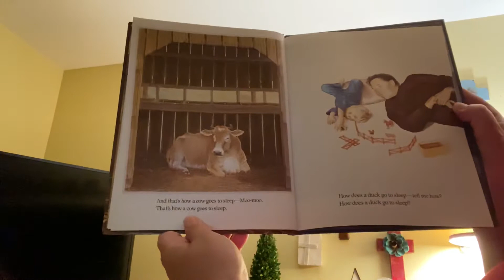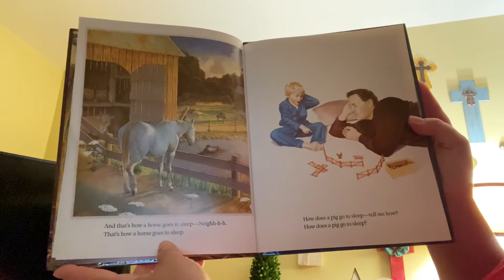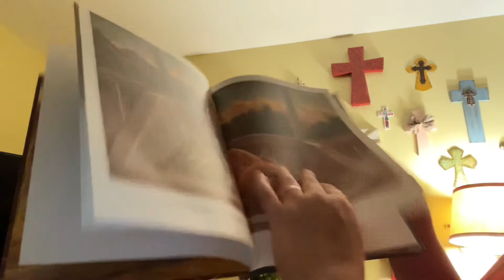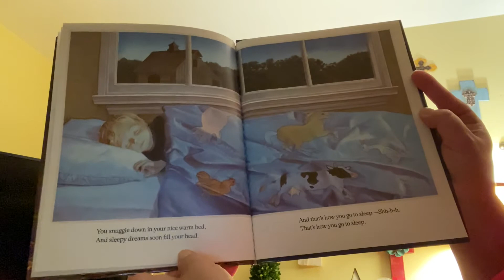Going To Sleep On The Farm